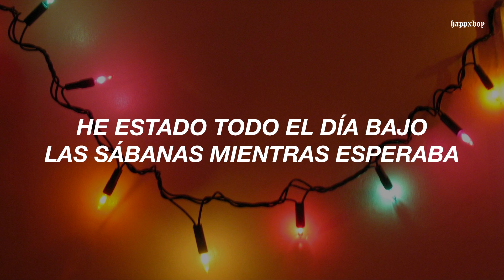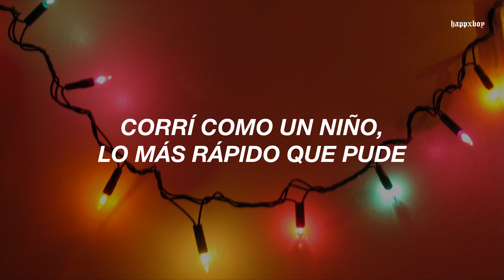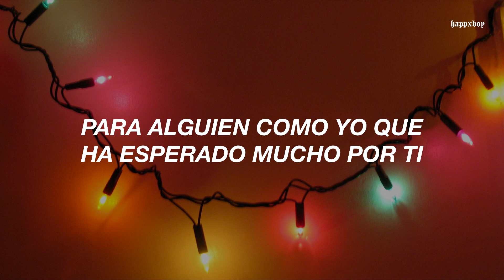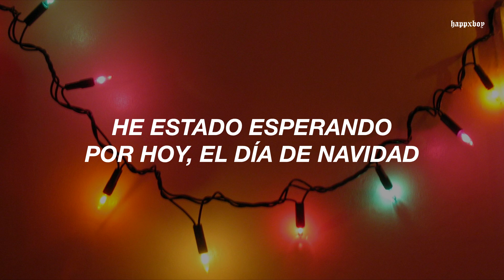BTS | Jimin - Christmas Love // Sub. Español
➤ Canción: BTS | Jimin - Christmas Love
➤ Escucha la canción en Soundcloud:

.　 ˚　　　　　　　.💫　　　★　　　　• ﾟ　　　　　.　　　　　　　　　　　　　　　. 　　 　 🌎 ‍ ‍ ‍ ‍ ‍ ‍ ‍ ‍ ‍ ‍ ,　 　　　•°　　*　　　　　　　* .

.　　　　　　　　🛰️　　　　　.　　　ﾟ　 　　　.　　　　　　　　　　　　　.

Oh I been waitin' for this Christmas Day
벌써 내 마음은 이 하얀 거리 위로
어젯밤 꿈엔 눈이 내렸어
이불 속에서 온종일 기다린 너

흰 눈처럼
소복소복
넌 내 하루에 내려와

Oh you're the one
영원토록
오늘이었으면 해

Christmas love
Christmas love

오래도록
넌 내 마음에 남아줘

Christmas love
Christmas love
기다렸던
Today it's Christmas Day

힘껏 달려보기도 해 저기 어린아이처럼
저 구름 위로 하늘을 나는 기분이야
누군가 나의 얘길 듣는다면
지금 이대로 시간을 멈춰주겠니

흰 눈처럼
소복소복

영원토록
오늘이었으면 해

사실은 나 너 떠나갈까 두려워
오늘은 짧으니까
조금만 더 널 기다린 나를 위해
더 머물러줄래

흰 눈처럼
소복소복

영원토록
오늘이었으면 해

Christmas love
Christmas love
오래도록

Christmas love
Christmas love
기다렸던

아미 여러분 안녕하세요 지민입니다.
크리스마스 선물은 잘 받으셨나요?
여러분에게 꼭 들려드리고 싶었는데 다행히 들려드릴 수 있게 되어서 정말 정말 기쁩니다.
오늘 이렇게 제가 찾아온 건 지금 이런 힘든 상황에 갑자기 이렇게 밝은 곡을 들려드리게 된 이유,

그 이유에 대해 조금 알려드리고 싶어서 찾아왔어요. 곡 내용을 보면 아시겠지만

이 곡은 제가 기억하는 어릴 적 추억 중 제가 좋아하는 눈이 펑펑 내리는 장면을

처음 보았을 때의 감정을 담아서 노래하고 있습니다.

우리는 성장하면서 어렸을 적을 참 많이 그리워하게 되는 것 같아요.

그게 지금 상황이든 아니든 철없고 때 묻지 않은 순수한 우리들을 많이 기억하고

그 때로 돌아가고 싶어한다고 생각했어요.
성장하게 되면서 가지는 무언가의 책임감,

그 책임감이 순수했던 우리를 철들게 하고

조금은 우리의 감정을 숨기게 하는 게 아닌가 생각을 했습니다.

하지만 아직도 우리는 그러한 감정을 가지고 있다고 생각합니다.

그러니 한 번쯤은 유치하지만 그런 감정을 표현해 보는 것은 어떨까요?

저는 그 하루가 오늘이 되면 좋겠다는 생각을 했습니다.

여러분 모두는 언제나 사랑받아 마땅한 사람들입니다.

그러니 흔히들 표현하는 오글거린다는 말보다는 조금은 쑥스러워도

모두가 같이 즐길 수 있는 상황이 왔으면 좋겠습니다.

뭔가 거창하게 쓴 것에 비해 한참 모자란 곡이지만

여러분 모두가 행복한 사람이었으면 좋겠다는 소망 하나로 열심히 만들게 되었습니다.

곡 듣고 조금이나마 여러분들이 추억하는 예전으로 잠시 돌아갈 수 있었으면 좋겠습니다.